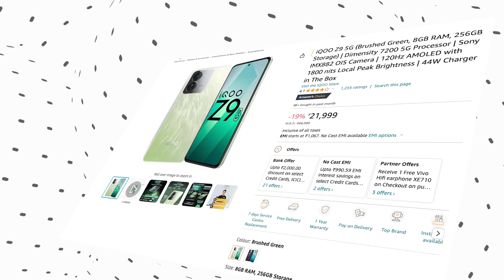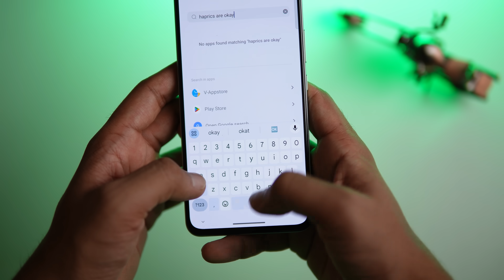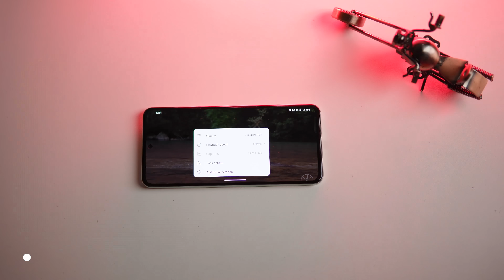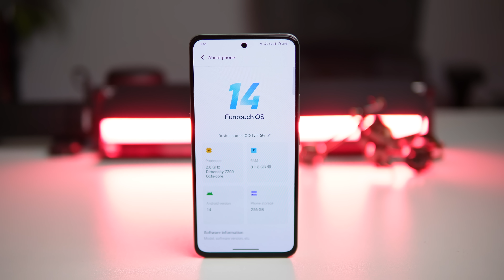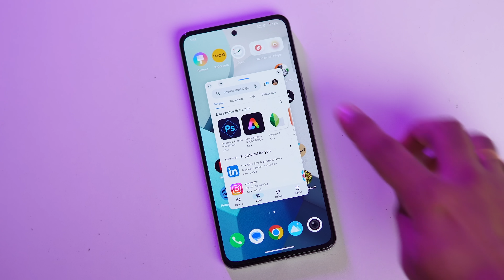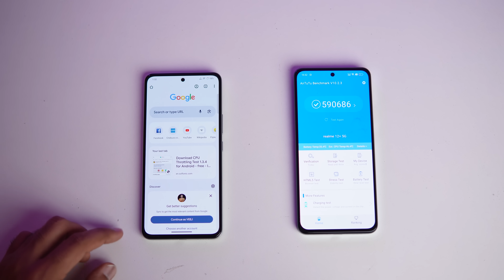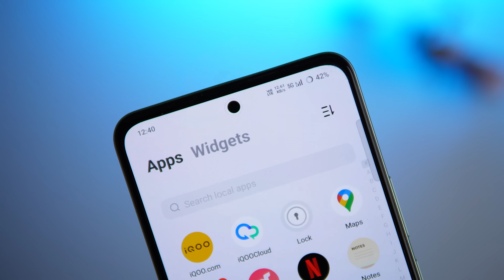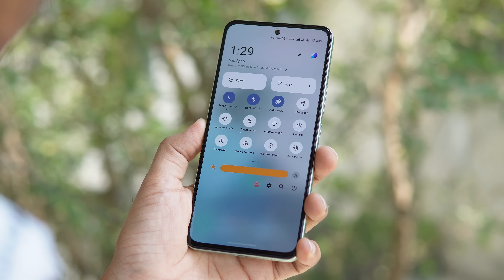iQOO Z9 - REALITY Check After 20 Days !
In this Video, vivo T3 5G Review , iQOO z9 Review, Best Gaming Phone Under 20000, Best Camera Phone Under 20000, Best 5G Phone Under 20000, vivo t3 5g vs iqoo z9, Best Phone Under 20000, vivo t3 vs iqoo z9 camera , Best Phone Under 25000, Watch full Video before buying iQOO Z9 or Vivo T3 5G to get full idea about the device.

00:00 Intro
00:26 Price & Variant
00:59 iQOO Z9 Build
03:08 iQOO Z9 Display
04:47 iQOO Z9 Connectivity
05:42 iQOO Z9 Software
08:46 iQOO Z9 Performance
10:12 iQOO Z9 Battery
10:52 iQOO Z9 Camera
12:55 iQOO Z9 Conclusion